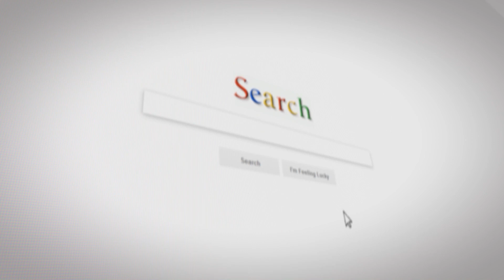Хотели бы жить в недорогом доме у озера в Калифорнии?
Где жить недорого в Калифорнии? Почему озеро умирает? Доходы людей в США живущих возле озера? Сколько стоит недвижимость вокруг озера?
Мы выехали из дома в субботу утром и направились в сторону Аризоны с заездом в Салтон Сити, Бомбей Бич, Слаб Сити. Ехали по 10 фривею, затем по 8-му в стороны города Юма, Аризона.

"Salton Sea Offers Wintering Area for American White Pelicans" by U.S. Geological Survey is marked with CC PDM 1.0